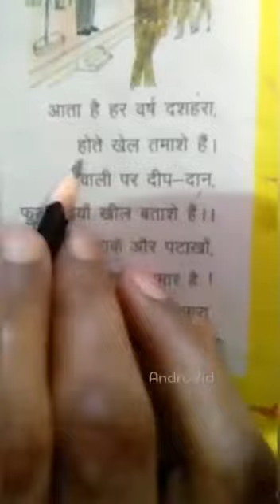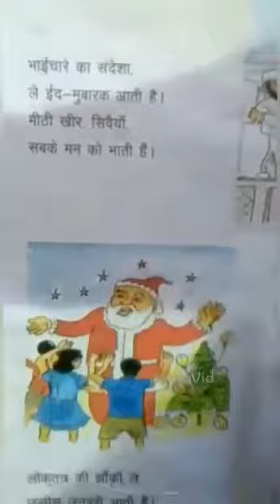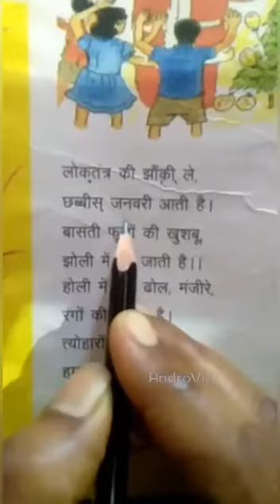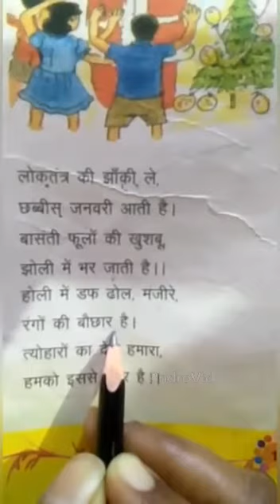classs 5, part 4, sub hindi,